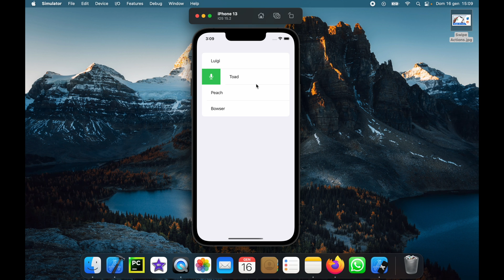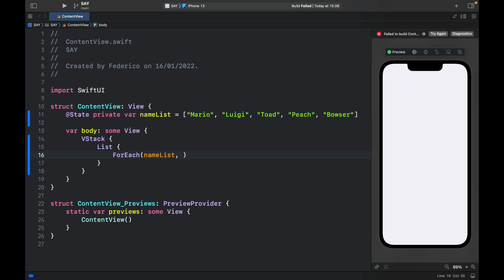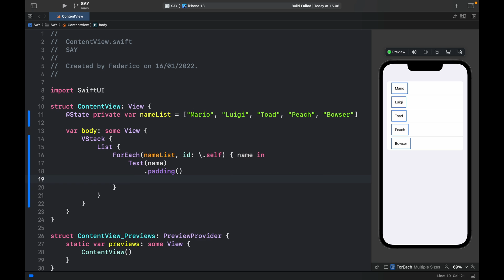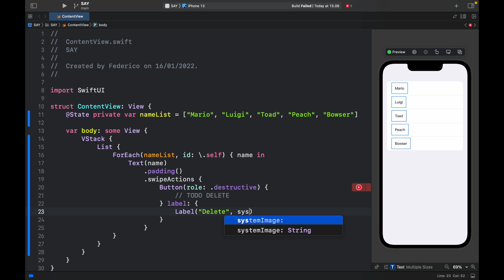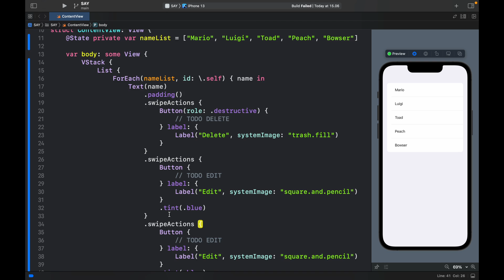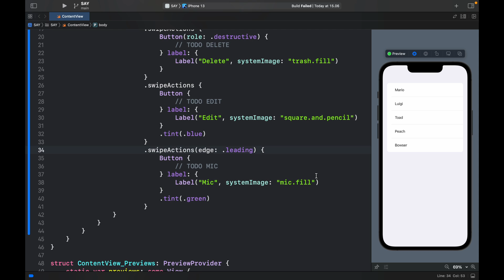How to add Swipe Actions to any List in SwiftUI Tutorial 2022 (Xcode)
In today's video we will be looking at how we can add swipe actions to our lists in SwiftUI using Xcode in 2022. They're also highly customisable, so you can change the icon, action, and the colour to anything you want!